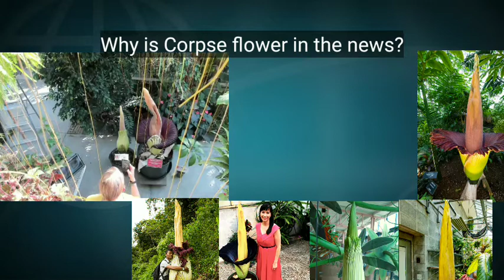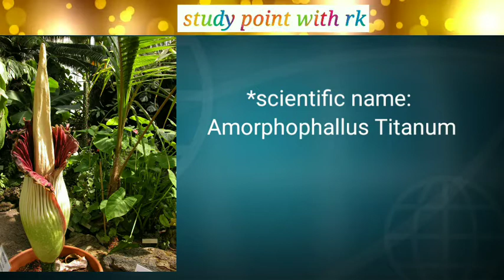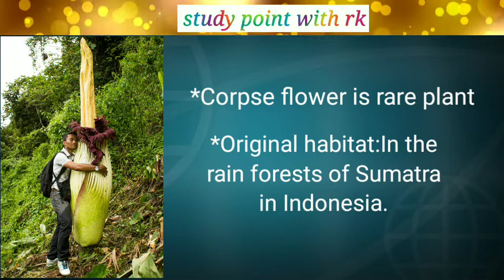Why is Corpse flower in the news,🌿rare plant Corpse_flower,👉Amorphophallus_titanum,largest_flower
In This video discussion about:Why is Corpse flower in the news,rare plant Corpse_flower,Amorphophallus_titanum,largest_flower,. 👉👉👉👉👉👉👉👉👉👉Don't forget Like👍,Share 📲🤹with family 👨‍👩‍👧‍👧and Community.You also comment 📝in comment box .If you want get more this type video so visit us on YouTube:study point with rk. ☑️Subscribe my youtube chennal 🥀 🥀🥀🥀🥀🥀🥀🥀🥀🥀🥀🥀🥀🥀🥀🥀🥀Facebook link" 🥀🥀🥀🥀🥀🥀🥀🥀🥀🥀🥀🥀🥀🥀🥀🥀 Facebook Page name _" study point with rk and link"_ 🥀🥀🥀🥀🥀🥀🥀🥀🥀🥀🥀🥀🥀🥀🥀🥀Instagram link" 🌷🌷🌷🌷🌷🌷🌷🌷🌷🌷🌷🌷🌷🌷🌷🌷Twitter link" 🌷🌷🌷🌷🌷🌷🌷🌷🌷🌷🌷🌷🌷🌷🌷🌷telegram link"_ 🌷 🌷🌷🌷🌷🌷🌷🌷🌷🌷🌷🌷🌷🌷🌷🌷🌷Youtube link" 🌹 🌹🌹🌹🌹🌹🌹🌹🌹🌹🌹🌹🌹🌹🌹🌹🌹Youtube chennal subscribe link"_ 🌹🌹🌹🌹🌹🌹🌹🌹🌹🌹🌹🌹🌹🌹🌹🌹How to Fast calculation trick english version video link"_ 🌹 🌹🌹🌹🌹🌹🌹🌹🌹🌹🌹🌹🌹🌹🌹🌹🌹Fast calculation trick hindi version video link" 🌲🌲🌲🌲🌲🌲🌲🌲🌲🌲🌲🌲🌲🌲🌲🌲Genetics , Flower colour in Mirabilish Jalapa and Coat colour in cattles , video link" 🌲 🌲🌲🌲🌲🌲🌲🌲🌲🌲🌲🌲🌲🌲🌲🌲🌲 Mountain ,island,delta Singapore tour video link "_ 🌲🌲🌲🌲🌲🌲🌲🌲🌲🌲🌲🌲🌲🌲🌲🌲AIDS and HIV virus , informative video link"_ 🥀🥀🥀🥀🥀🥀🥀🥀🥀🥀🥀🥀🥀🥀🥀🥀 Features of Singapore video link"_ 🥀🥀🥀🥀🥀🥀🥀🥀🥀🥀🥀🥀🥀🥀🥀🥀Human Skeleton system video link"_ 🌳🌳🌳🌳🌳🌳🌳🌳🌳🌳🌳🌳🌳🌳🌳🌳 study_point_with_rk,studypointwithrk,Motivation,Inspiration ,Spiritual,Motivation and Inspiration knowledge,Motivational knowledge study point with rk, Any business enquiry at 🗾 corpse flower,rare_plant_Corpse flower,Amorphophallus_titanum,study_point_with_rk, why corpse flower in disscussion,*why corpse flower in debate,*why corpse flower in news,*why corpse flower famous,Rare_plant_corpse_flower,corpse_flower_also_known_as_Amorphophallus_Titanum,Largest_plant_in_the_world,Corpse flower give_bad smell just like dead body,San francisco's _Bay _area(America), Philadelphia's_temple_university_(America), Present time corpse flower bloom at San Francisco's Bay area(America) and Philadelphia's temple University (America), height of corpse flower,*breadth of leafof corpse flower, According to Guinness Book of World
Records a corpse flower's height:10 feet
and 2.25 inches(3.1 meter),weight of stem of corpse flower:45 kg,Largest corm in the world ,weight of corm of corpse flower:100 kg,scientific name of corpse flower
Amorphophallus Titanum,Corpse  flower also known as Carrion flower,Original habitat of corpse flower:In the
 rain forests of Sumatra
in Indonesia,Time taken for  corpse flower to
bloom: 7 to 10 years